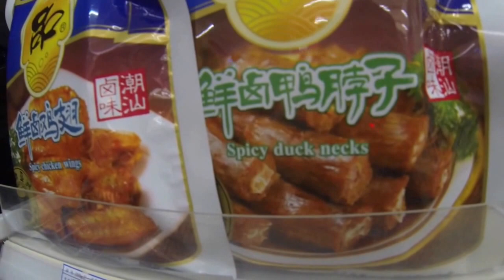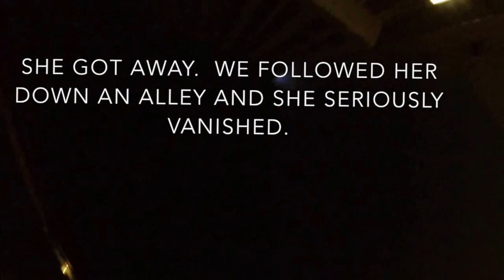SCORPIONS N STUFF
Some leftover clips from China a few weeks ago. Scorpions, pregnant smoking women, some bike tricks, and Bakos. Enjoy.